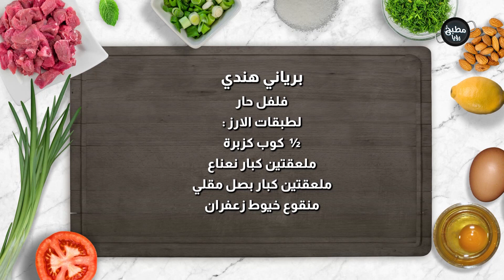برياني هندي على أصوووووله وكل حبة بحبتها😎😋